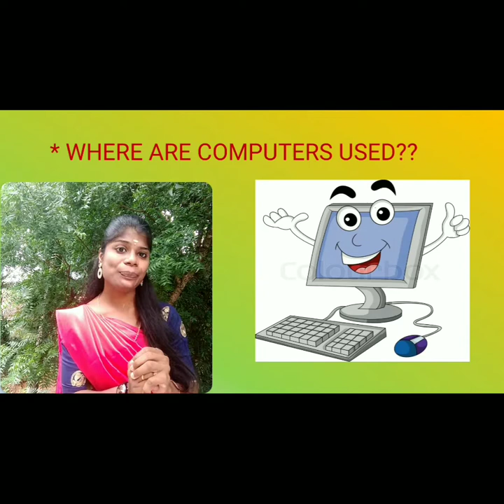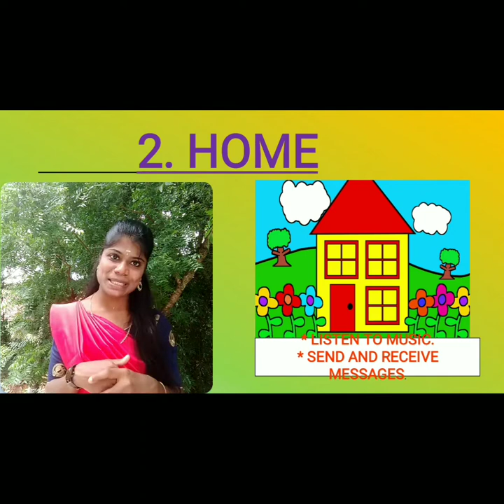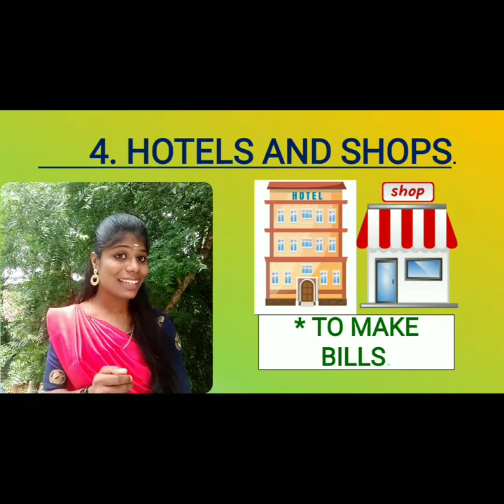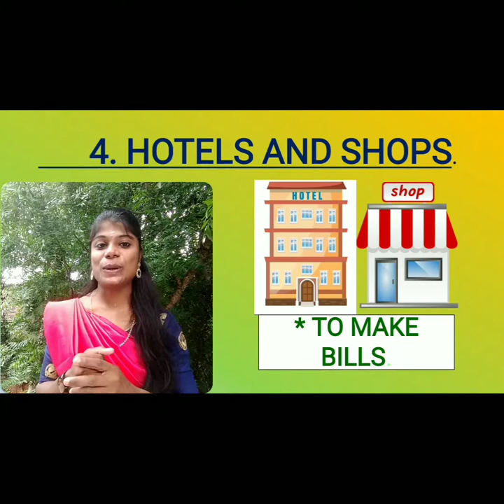CLASS 1- COMPUTER- LESSON 1- MODULE 7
WHERE ARE COMPUTERS USED??